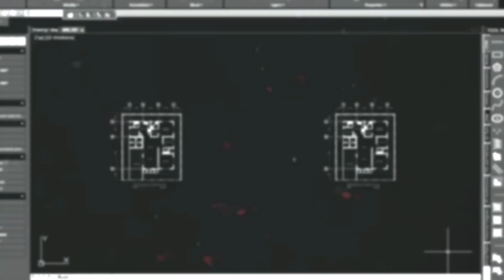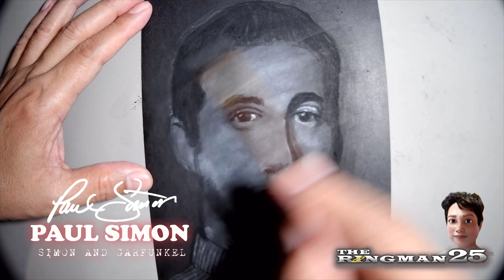Drawing No. 498: How to Draw PAUL SIMON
This video is a demonstration on how to use a white charcoal pencil and draw a portrait of PAUL SIMON of the famous rock band SIMON and GARKUNKEL on a black paper.